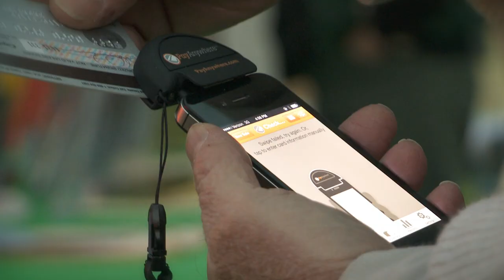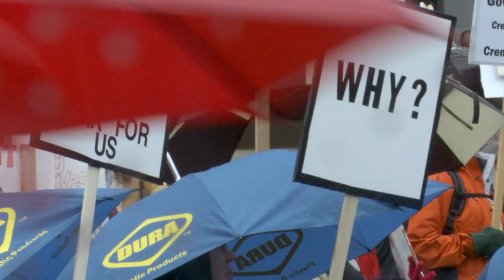11th District Town Hall - 2014